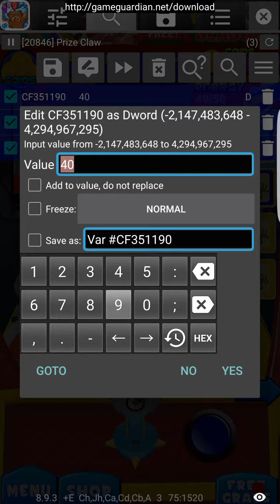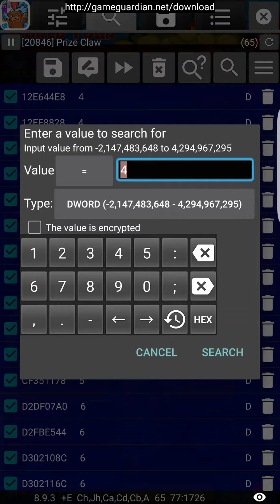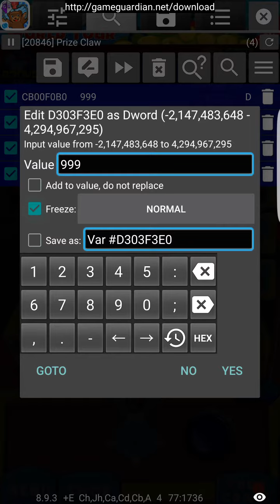Prize Claw MEGA HACK! lvl, coins AND energy!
this mega hack includes hacking levels, coins and energy.